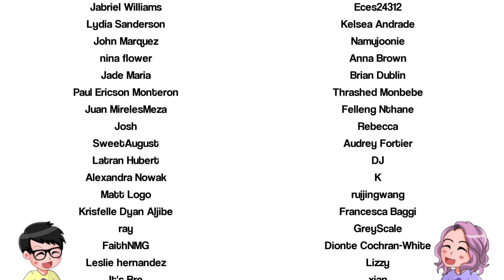Enchanté EP. 9 Reaction PREVIEW | Early Access on Patreon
Become a Patron for early access to Enchanté Series reactions & more ‣ Liked our reaction?

15% OFF ALL SPACEBOYFRIENDS PRODUCTS:
DISCOUNT CODE: "HYDRATIONNATION"

CODE: KENTCLARK

Super special thank you to Tiffany J. for my emojis & loyalty badges!

Super special thank you to Air Source for my Hydration Nation logo!